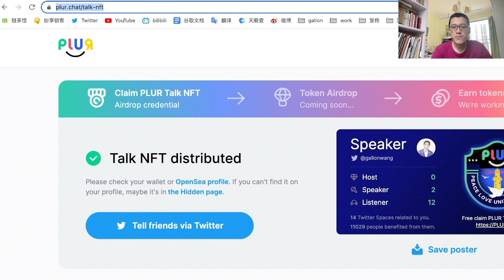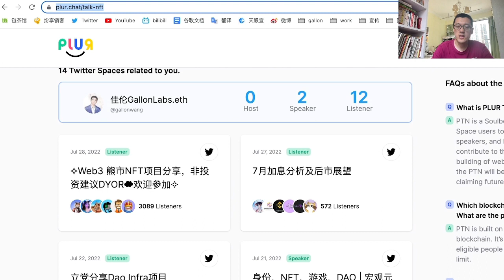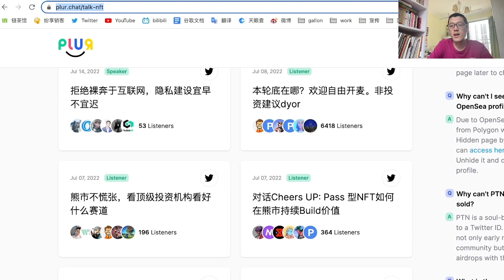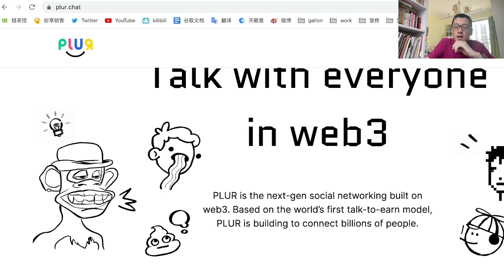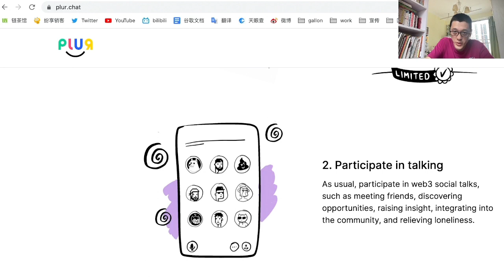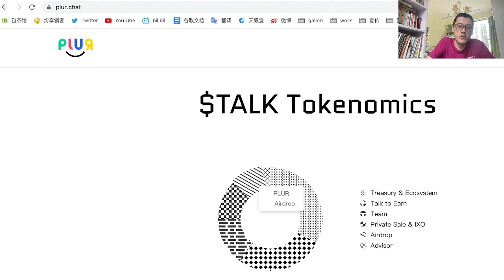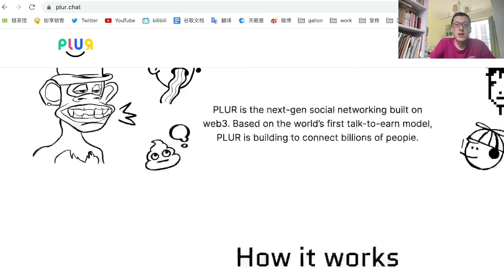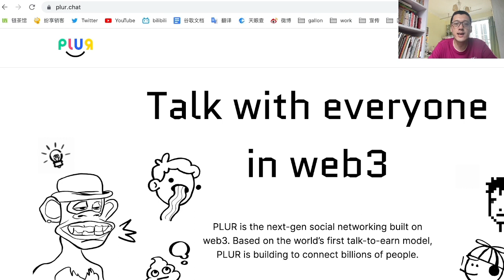SocailFi项目PLURchat聊天就能赚钱 有Twitter账号就能获得NFT空投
PLUR 是基於 web3 的下一代社交網絡，以全球首創的 talk-to-earn 模式為切入點，構建可支撐十億級用戶的 web3 平臺產品。